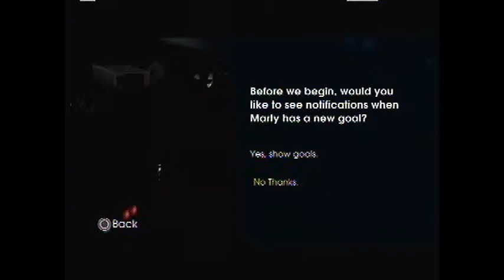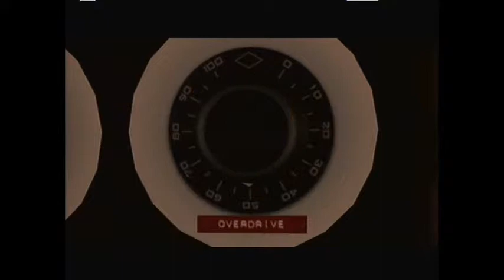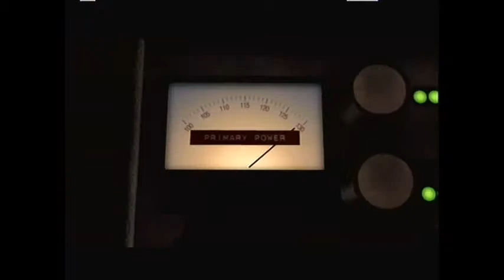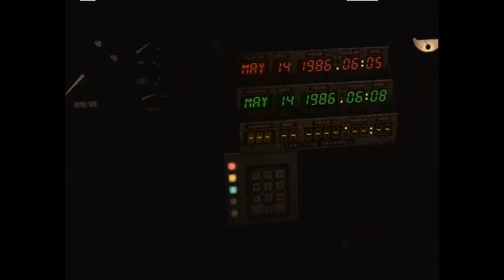Let's Play Back to the Future Episode 1: It's About Time Part 1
Hi everyone this is my first official Lets Play. I'm doing Back to the Future because, not only did i enjoy the movies growing up but i also like the game itself. Also please leave comments as i do want to get better and you cant get better without critics. Enjoy going BACK TO THE FUTURE!